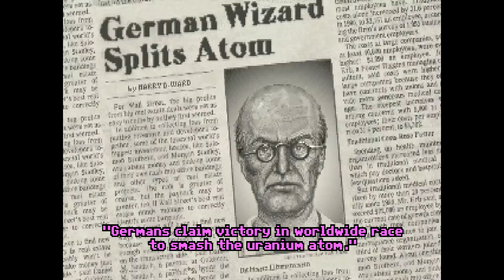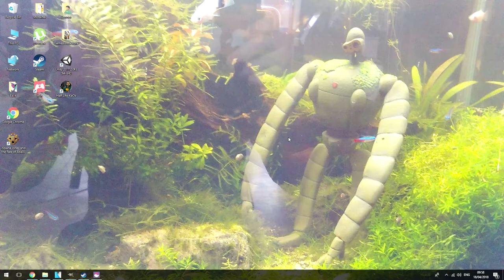Indiana Jones and the Fate Of Atlantis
The secret's in Atlantis